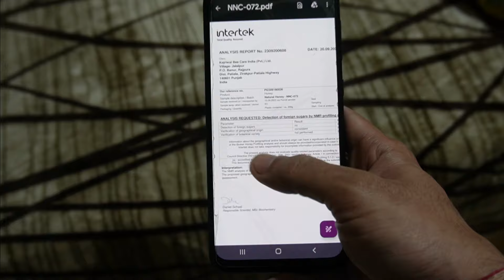"शुद्ध और प्राकृतिक शहद: इसके अद्भुत लाभ | Honey Benefits Explained in Hindi!"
We'll talk about the Surprising Health Benefits of Honey for Skin, Hair, and Face in this video.

First and foremost, what exactly is honey? What are the primary advantages of honey?

For a long time, honey, the liquid gold, has been an important element of our diet. It also has a number of therapeutic and medical properties. Honey is a sweet, viscous liquid produced by bees.

Many vital antioxidants can be found in Nature's Nectar high-quality honey. NMR test reports are provided with every purchase of natures nectar honey which states how pure this honey is. No other honey brand provides this
Here are links to the greatest Raw and pure honeys that you can buy